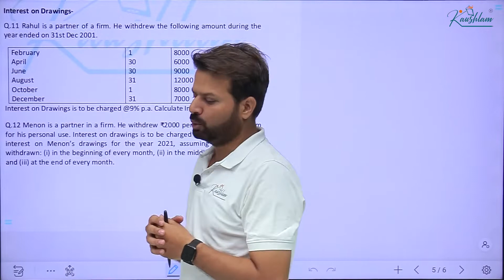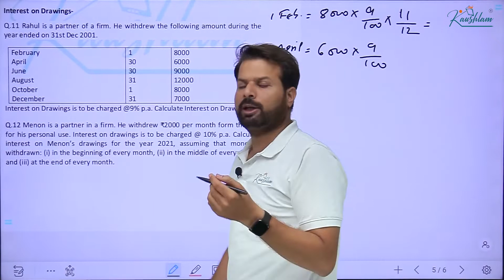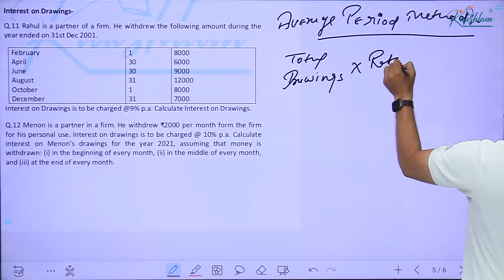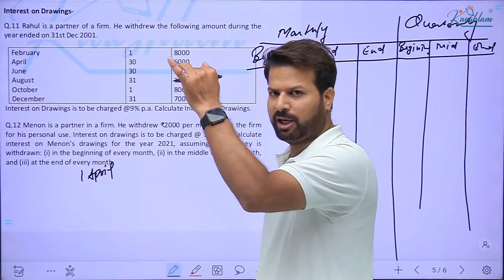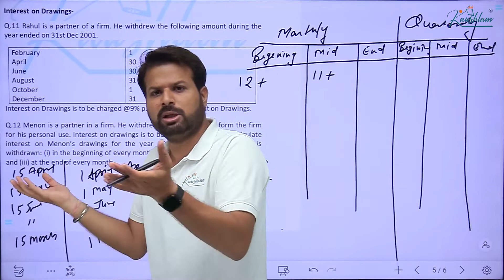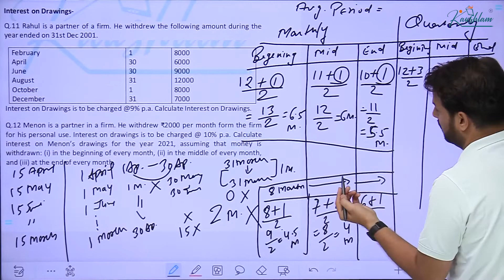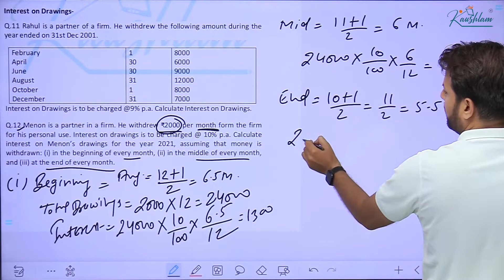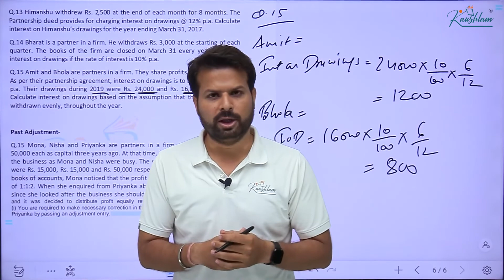Fundamentals of Partnership Accounting | Calculation of Interest on Drawings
Interest on Drawings:
Drawings is the amount withdrawn, in cash or in-kind, for personal use by the partner(s). Interest on drawings is calculated with reference to the date of withdrawal.
The calculation of interest on drawings under different situations is shown as under:

(a) When Fixed Amount is Withdrawn Every Month/Quarter:
If the equal amount is withdrawn at equal intervals of times, interest on the drawing can be calculated by Average period Methods.

Average Period = (Time left after first drawing+ Time left after last drawing)/2

Depending upon the time period the interest on drawings can be calculated as follows:

Interest on Drawings= Total Drawings X Rate of interest/100 X Average period/12

Accordingly average period=
1. If Drawings made at the beginning of each month of the financial year: 6.5 months
2. If Drawings made at the middle of each month of the financial year: 6 Months
3. If Drawings made at the end of each month of the financial year: 5.5 Months
4. If Drawings made at the beginning of the each quarter of the financial year: 7.5 Months
5. If Drawings made at the beginning of the each quarter of the financial year: 6 Months
6. If Drawings made at the beginning of the each quarter of the financial year: 4.5 Months

(b) When Varying Amounts are withdrawn at Different Intervals: When the partners withdraw different amounts of money at different time intervals, the interest is calculated using the production method. In this method, each amount of drawing is multiplied by the number of days/months (from the date of drawings to the last date of the fin
ancial year) to find out the product and then all the products are totaled. Here, the total product and interest for 1 month at the given rate are calculated.
Interest on Drawings = Total Drawings × Rate ÷ 100×time
(c) When Dates of Withdrawal are Not Specified: When the total amount withdrawn is given but the dates of withdrawals are not specified, then it is assumed that the amount was withdrawn evenly throughout the year. Here, the time period is taken 6 months.
Interest on Drawings = Total Drawings × Rate ÷ 100×6/12

Download Kaushlam App for more interesting videos and skilled-based courses.